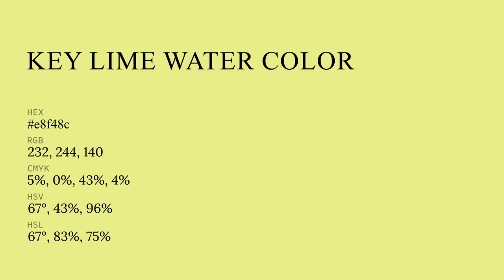Key Lime Water color e8f48c hex color - Green color - Cool color e8f48c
What color is Key Lime Water ? e8f48c hex color - Green color - Cool color e8f48c

Hex e8f48c Color Code is also known as Key Lime Water color.

Hex e8f48c Color code in RGB color code model is created after adding 90.98% red color, 95.69% green color and 54.90% blue color.
Hex e8f48c Color code in CMYK color (process color) code model is generated after subtraction of 4% cyan, 0% magenta, 42% yellow and 4% black.